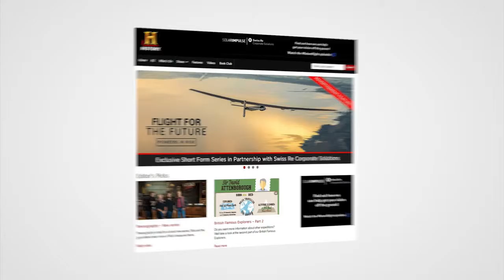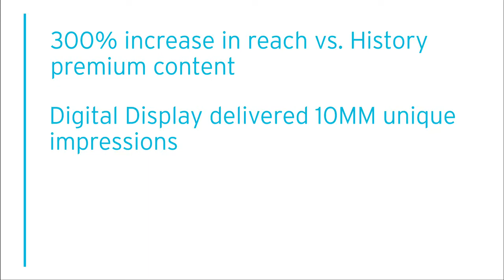Flight For The Future Case Study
This is a short summary of the Partnership between Swiss Re Corporate Solutions and the History Channel. CCI MEDIA co-conceputalized the partnership which was then nominated for the M&M Global Awards 2015.